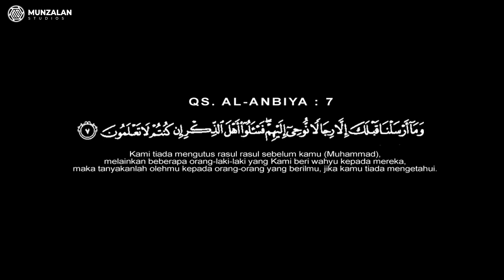TANYA USTADZ Eps 8 - Durhaka Gak Mudik??